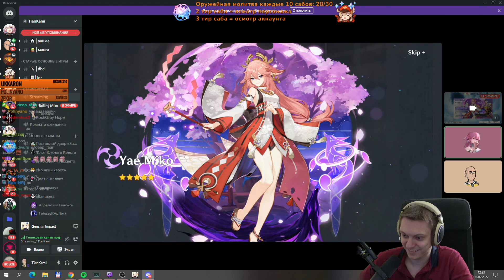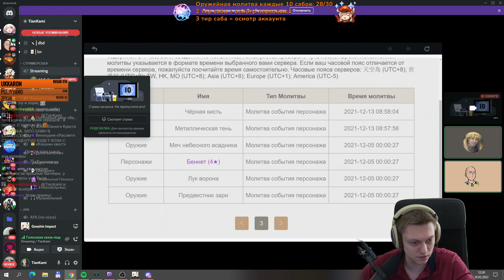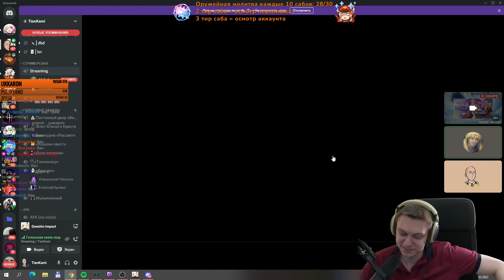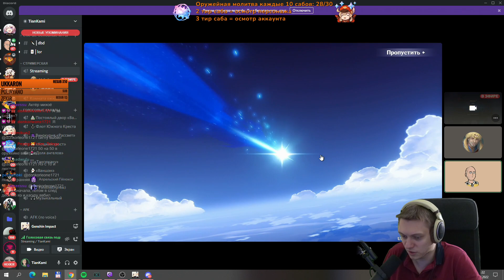Немного круток зрителей, зато каких! Всем по Яэ! | Genshin Impact №313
Привет! На Яэ записалось очень мало людей, зато крутки удались!